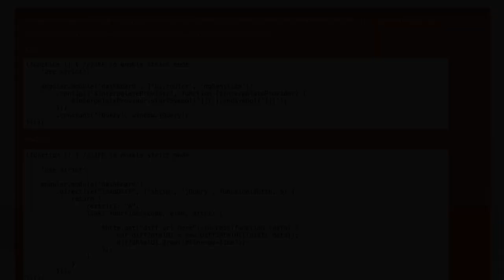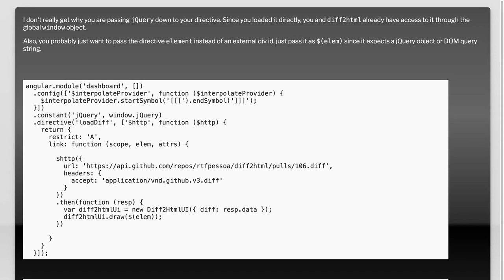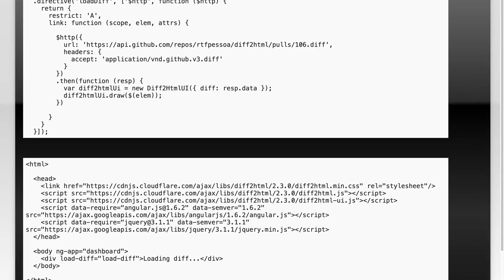Run jQuery plugin diff2html inside an Angular directive with noconflict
jquery: Run jQuery plugin diff2html inside an Angular directive with noconflict

Related to: jquery, angularjs, diff2html